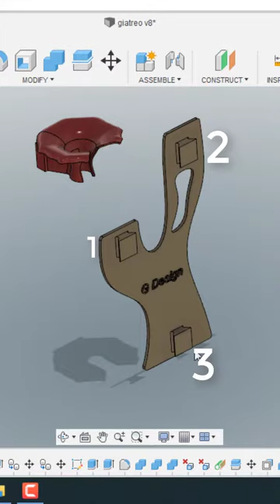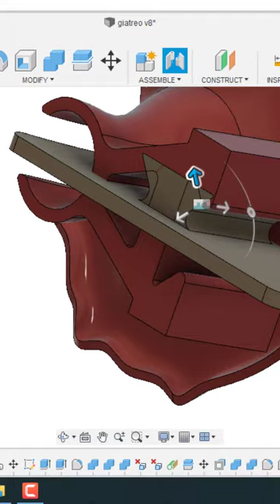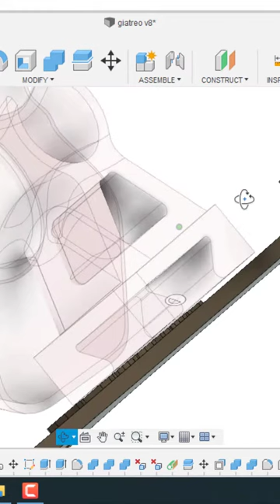How to make an idea Power cord head hanging tree by 3D printing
I designed a Power cord head hanging by Fusion360 soft and Printed it with the Core XY DIY 3D printer.
also, I use Ultimate Cure soft to convert g code for printing.